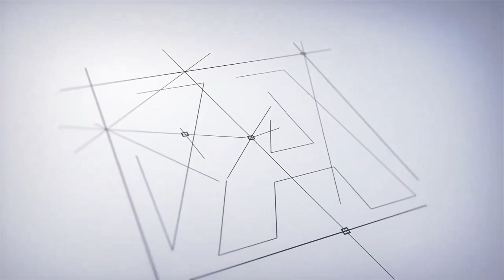Halloweenowy Open Day w Górkach Wielkich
Nadszedł czas aby zaprosić Państwa na Halloweenowy Dzień Otwarty w Górkach Wielkich k. Bielska-Białej :-)

-  Porozmawiamy o budowie, poruszymy tematy techniczne i finansowe oraz zobaczymy wnętrze domu
-  Wyjaśnimy czym jest technologia budowy z prefabrykatów keramzytowych oraz pomożemy przy wyborze projektu
-  Rozgrzejemy się pyszną dyniową zupą od restauracji Twoja Kolejka
- Wypijemy porzeczkową miksturkę czarodzieja Jakuba
- Zjemy pyszne muffinki od wampirzycy Iwonki

To będzie strasznie fajny Open Day!  Do zobaczenia  :)